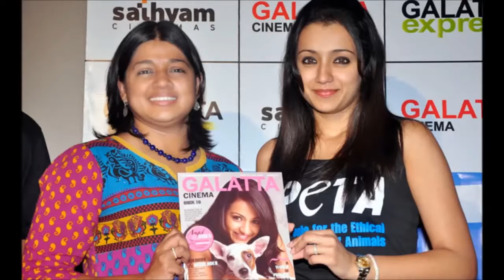இதுதான் தமிழச்சி செய்யும் காரியங்களா த்ரிஷாவின் மறுபக்கம் வீடியோ ! Actress Trisha party photos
Review,reaction,trailer review,movie review,news updatesReview,reaction,trailer review,movie review,news updates